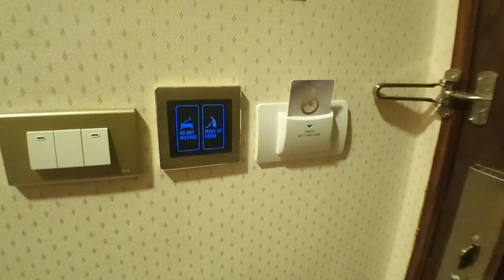โรงแรมแกลเลอรี่ ดีไซน์ จ.ศรีสะเกษ/Gallery design hotel Sisaket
โรงแรมแกลเลอรี่ ดีไซน์ ศรีสะเกษ/Gallery design hotel Sisaket เป็นอีกโรงแรมในตัวเมืองศรีสะเกษ ห้องพักสะอาด และกว้าง อาหารเช้ามีทั้งแบบพื้นเมืองและอเมริกันเบคฟัด